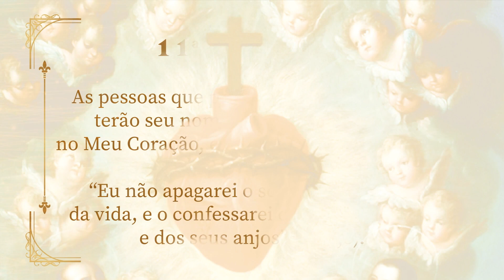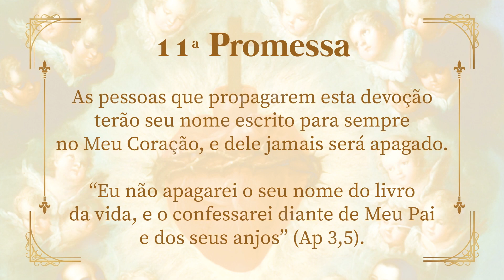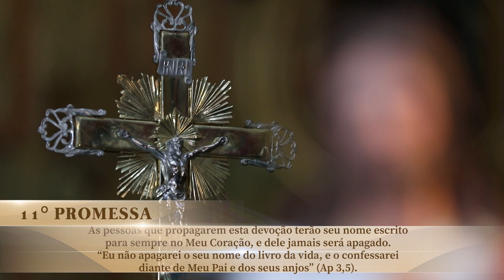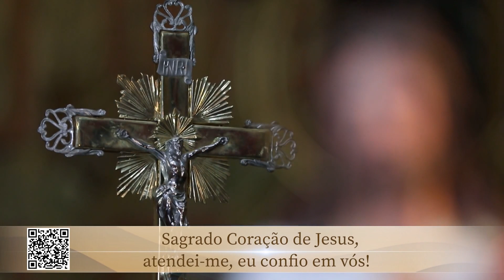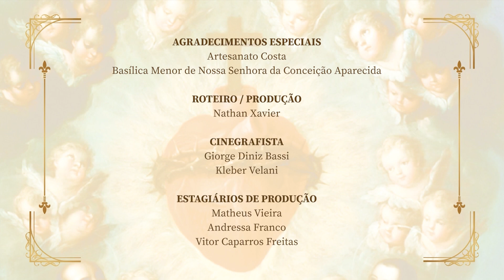Jornada ao Sagrado com padre Carlos Ciol – 20/12/22